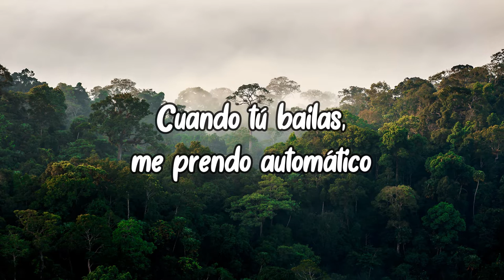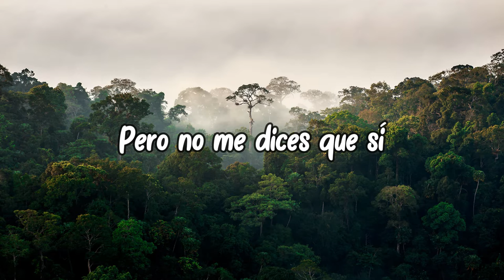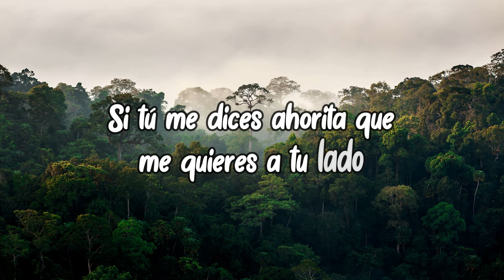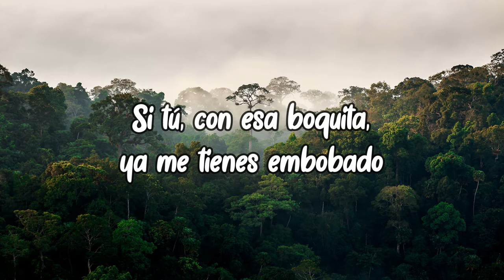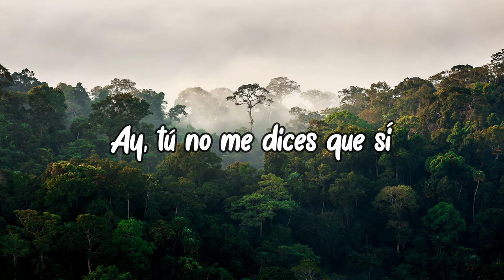Camilo- Kesi (Letra/Lyrics)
Letra:

Si tú me dices ahorita que me quieres a tu lado
Qué lindo sería
Si tú, con esa boquita, ya me tienes embobado
Yo te besaría

Pero no me dices que sí
Que sí, que sí, que sí
Ay, tú no me dices que sí

La gente me dice que ya es muy obvio, que ya se me nota
Que estoy más intenso que un niño con una pelota
Cuando tú bailas, me prendo automático
Me pongo a pensarte romántico
Como un astronauta lunático, un fanático

Sabemos que sin filtro eres más bella
Me gusta que tú nunca te photoshopeas
Dime qué hacemos entonces
Si mudas tu ropa a mi closet
Dime tú, porque yo no sé
Lo único que yo sé es que

Qué lindo sería (nos veríamos guapos)
Si tú, con esa boquita, ya me tienes embobado (embobado)
Yo te besaría

Yo te quiero así tal cual (tal cual)
Flow natural

Qué lindo sería (mucho más guapa te verías)
Yo te besaría

Tú no me dices que sí

(La Tribu)